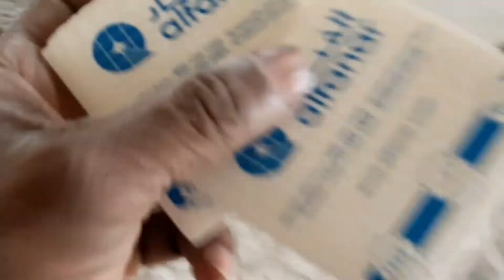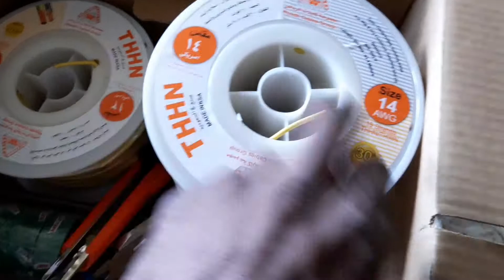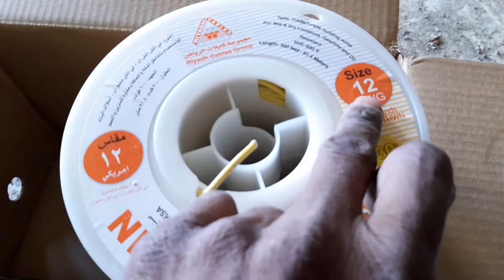complete हाउस वायरिंग करना सीखें | wiring with banglo / Saudi arab me house wiring kaise hoti hai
ak Electrical
house wiring Saudi arb me kaise kiya jata hai